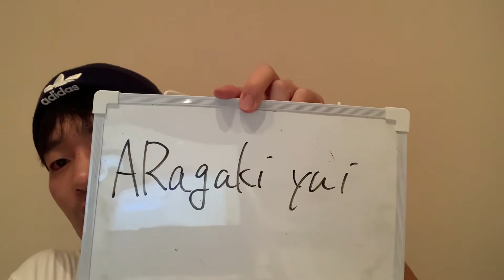これは盛り下がる…そんなAR〇〇を教えてください。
信濃毎日新聞がARで見る花火を掲載したようです。